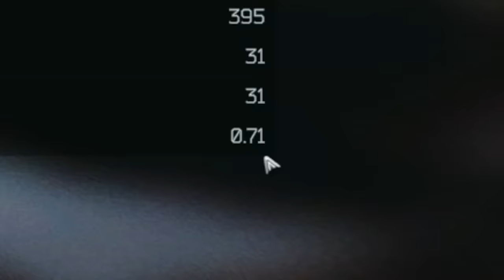Escape from Tarkov but it's an anime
NANI?!??!?!?!?!